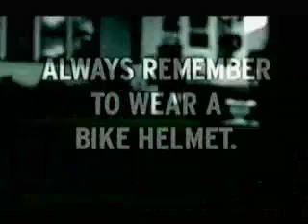Brain Injury Association of Wisconsin commercial, kid gets into accident